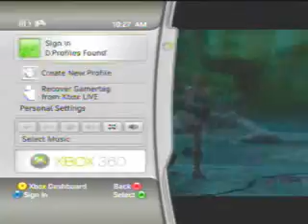SC4 - MDK (TAK) vs AlterGenesis (SOP) 15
Soul Calibur 4 Casuals 09-10-08 (Beginners)